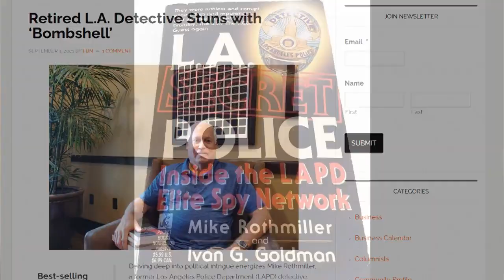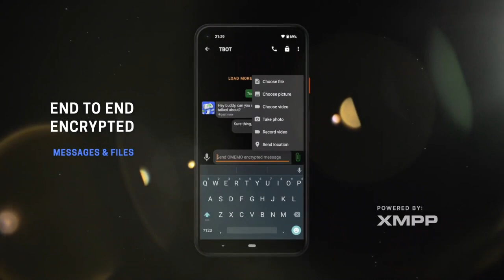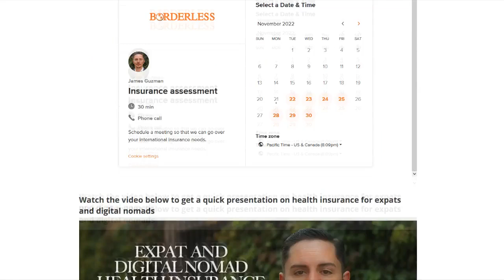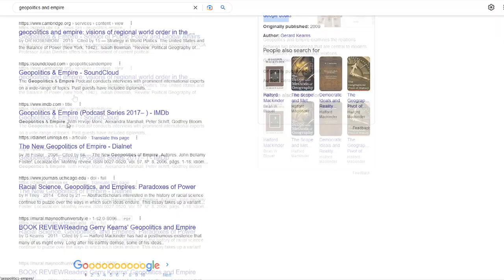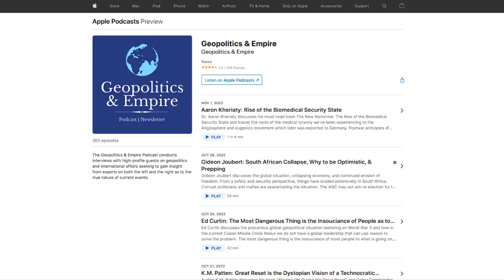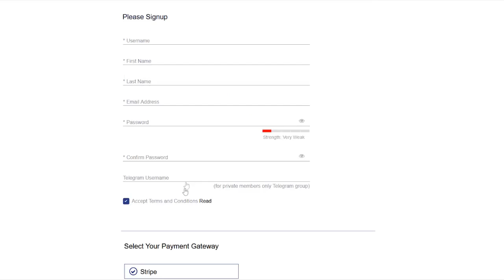Mike Rothmiller: How Robert F. Kennedy Murdered Marilyn Monroe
Former deep undercover detective and member of the DOJ's Organized Crime Strike Force Mike Rothmiller discusses deep politics, the abuse of power at the highest levels of government, and his new eye-opening book "Bombshell: The Night Bobby Kennedy Killed Marilyn Monroe". He profiles Marilyn Monroe and the Kennedy brothers and explains how he tracked down actor Peter Lawford, who was with Bobby Kennedy and Marilyn Monroe the night she died. Lawford explains that he witnessed a physical altercation between the two and that eventually Bobby gave Marilyn something to drink which left her dead on the bed. This was covered up by the LAPD. While discussing the deep state, he also tells a fascinating story of his trip to México City in the 1980s where a Mexican security official confided to him how the CIA was running drugs and weapons via México.

*The host repeatedly misstated "Robert and Bobby" when he actually meant to say "John and Bobby".

Websites
Mike Rothmiller Books on Amazon

About Mike Rothmiller
Mike Rothmiller is a New York Times Bestselling Author, nominee for the Pulitzer Prize, historian, former cop and Army medic. He’s also served as a TV reporter, an award winning documentary producer and television host for ESPN, PBS and other international television markets. He’s written and produced over 25 television documentaries, numerous TV and radio ads and has authored movie scripts. His nonfiction book, “My Hero. Military Kids Write About Their Moms and Dads” (St. Martin’s Press) received international acclaim and holds the honor of being the only book in history to have forwards written by three living Presidents and General Norman Schwarzkopf. He has served on numerous non-profit boards. Additionally, he’s been a corporate President/CEO and directed three divisions of Sony Electronics EMCS-America.

He’s authored 23 books and his most recent; Secrets, Lies and Deception….And Other Amazing Pieces of History was featured on Fox News and over 40 Television News Stations across America.

Readers of his books include; three Presidents, former First Lady Laura Bush, the late Charlton Heston and Queen Elizabeth II.